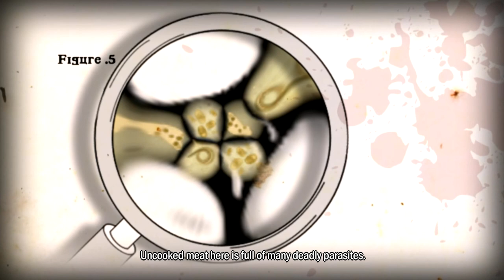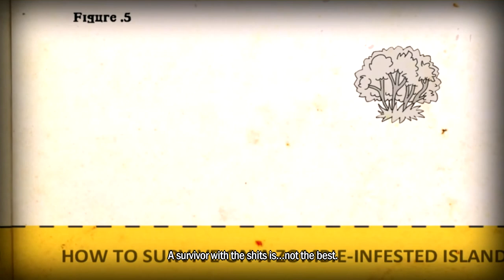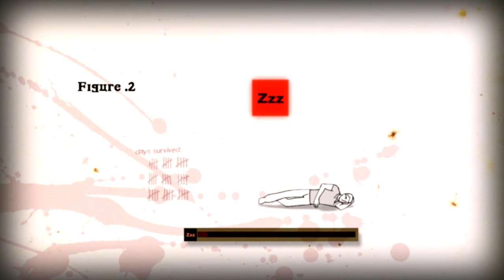Take a Look At: How to Survive - Episode 2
Second video of my How to Survive playthrough